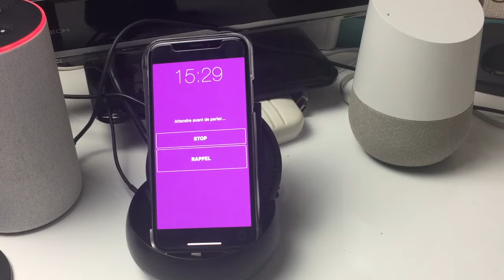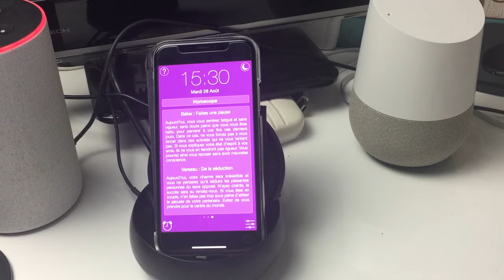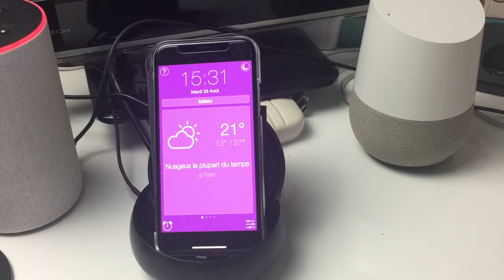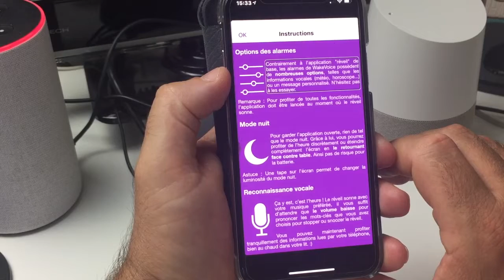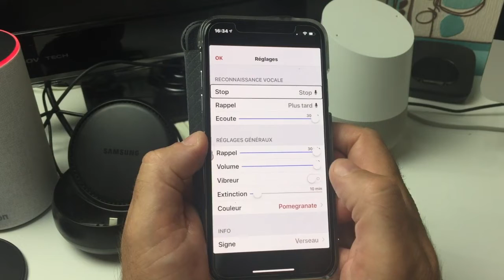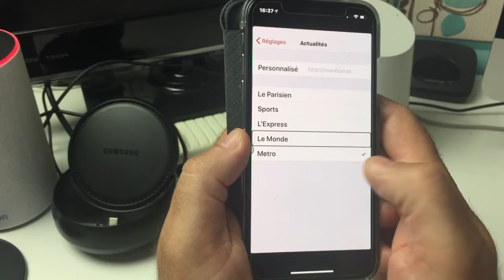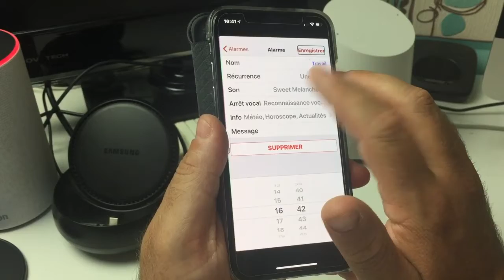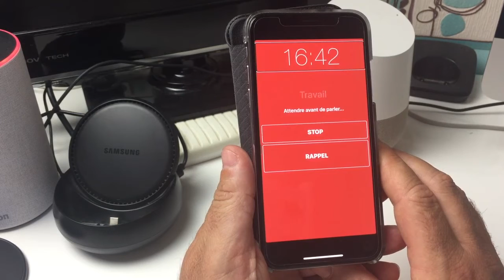Test Réveil à Reconnaissance Vocale Wake Voice Sur iOS iPhone iPad Avec TTS Text to Speech !!!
Salut voici une vidéo sur: Un réveil à reconnaissance vocale muni d'un TTS Text to Speech vous allez gérer votre radio réveil à la voix à partir de votre iphone sous iOS. la reconnaissance vocale puissante de cette application vous allez gérer un réveil équipé d'une reconnaissance vocale sympa et de son agréable merci de vous abonner et à bienôt pour une prochaine vidéo @+.